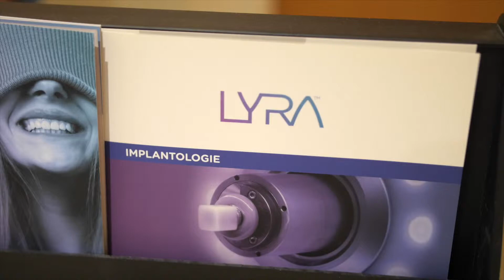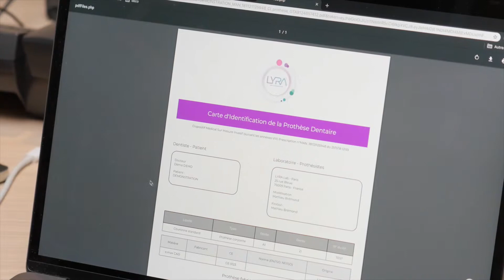LYRA ETK : la technologie au service du cabinet dentaire